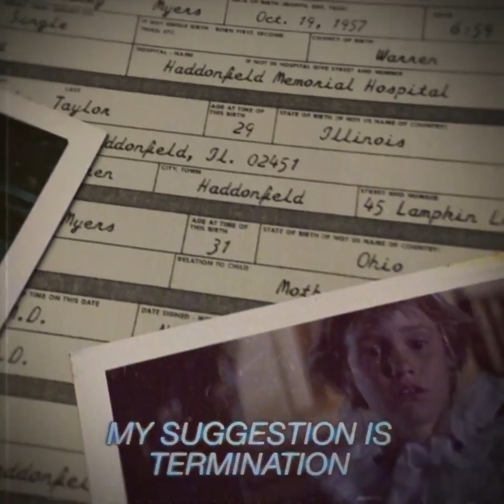HALLOWEEN (2018) - Dr. Sam Loomis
What drives pure evil?

Halloween (2018) Michael Myers returns home on October 19.

Directed by: David Gordon Green
Release date: October 19, 2018 (US)

Laurie Strode comes to her final confrontation with Michael Myers, the masked figure who has haunted her since she narrowly escaped his killing spree on Halloween night four decades ago.

Laurie Strode: Jamie Lee Curtis
Michael Myers: James Jude Courtney, Nick Castle
Dr. Loomis: Colin Mahan